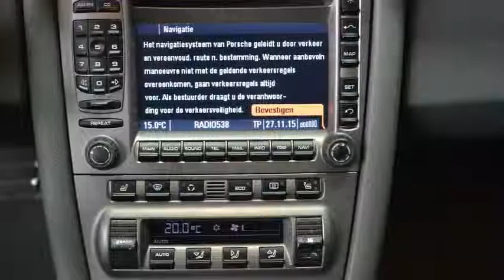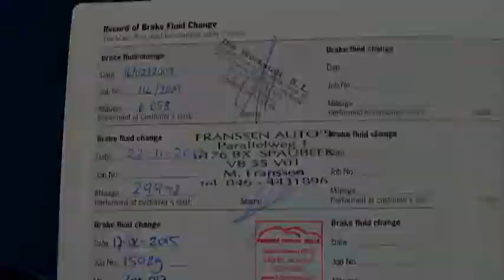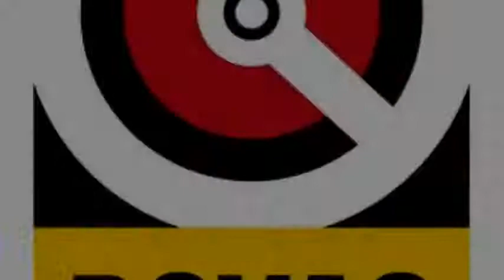Porsche 911 3.8 CARRERA S Aut 997 Sport Chrono GT3 uitvoering 46dkm Inruil mogelijk